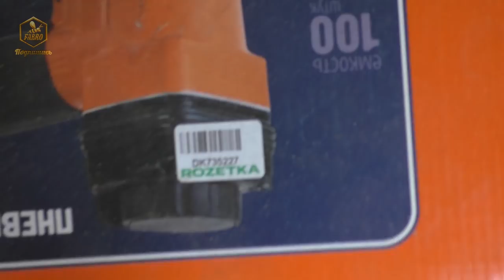Суперскоростное натягивания проволоки в рамки Быстро и Легко!